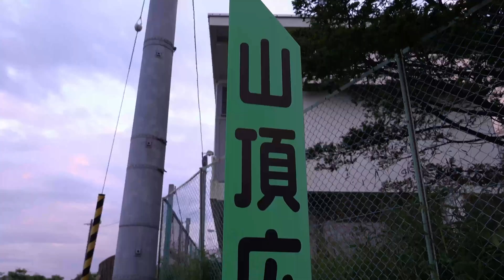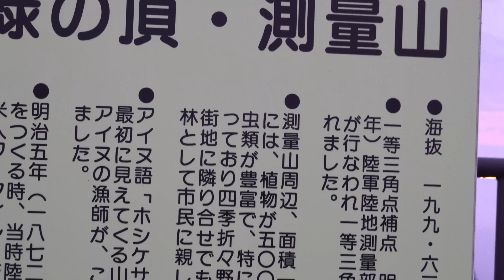[3] 測量山から室蘭の夜景を見る！工場群や白鳥大橋が美しい【夏の北海道一周旅行 1日目】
◆情報の正確性には十分注意をしておりますが、万が一にも誤った情報が含まれている可能性がございます。その点ご留意の上ご覧いただけますと幸いです。

◆実際に行かれる際は、必ずご自身で最新の情報をお調べくださいますようお願いいたします。